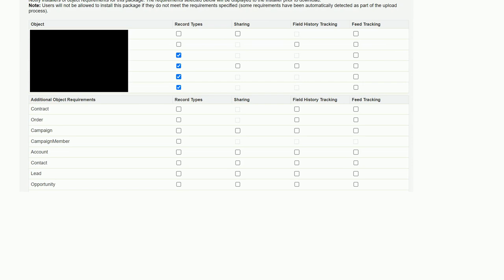Salesforce: Deploy Error "Feature Required: Field History Tracking This package requires field hi...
Deploy Error "Feature Required: Field History Tracking This package requires field history tracking be enabled on this object: Contact"

A special thanks goes out to the awesome community

  history-tracking managed-package